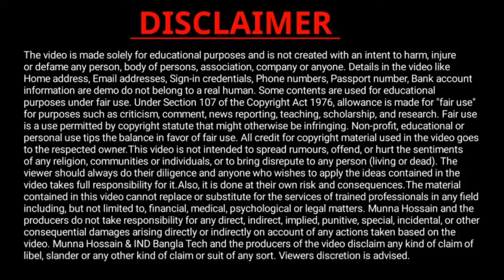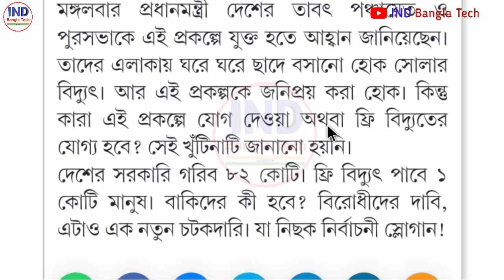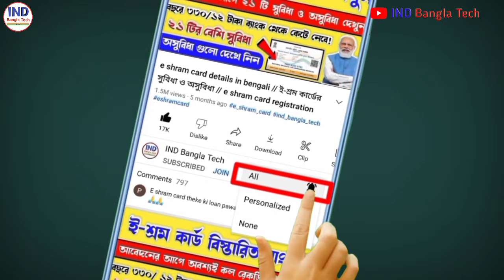Pradhanmantri shujjo Ghar muft bijali Yojana | PM Surya Ghar Muft Bijli Yojana Apply Process Bangla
About this video- In order to further sustainable development and people's wellbeing, we are launching the PM Surya Ghar: Muft Bijli Yojana. This project, with an investment of over Rs. 75,000 crores, aims to light up 1 crore households by providing up to 300 units of free electricity every month.
Surya Ghar: Muft Bijli Yojana by applyin
pmsuryaghar.gov.in

বিদ্যুতের বিল ফ্রি করে দিলো | Hasir alo prakalpa electric bill online | Electric Connection
pm suryodaya yojana
pm suryoday yojana kya hai